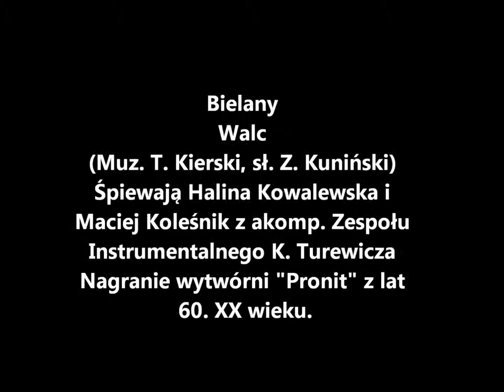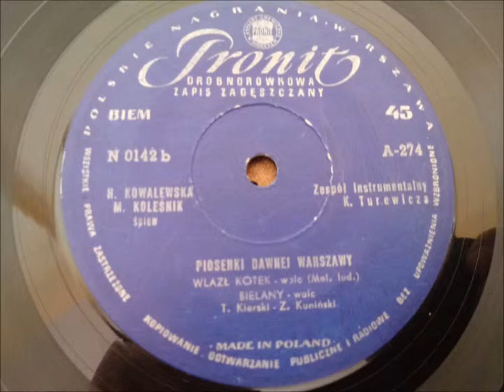Bielany - Maciej Koleśnik